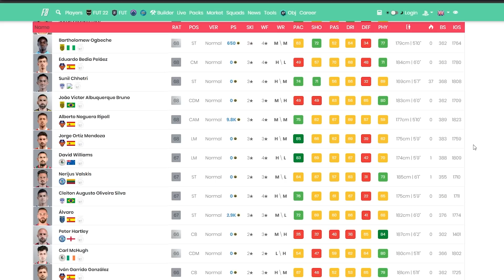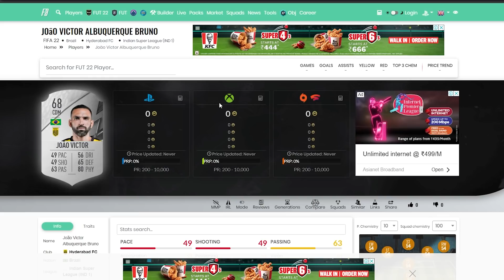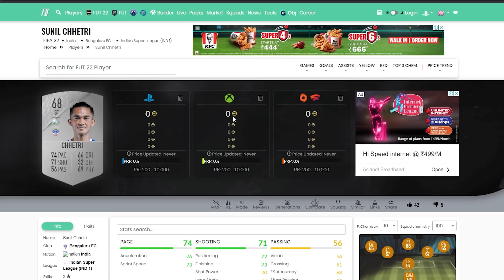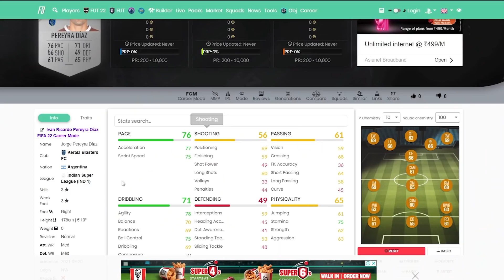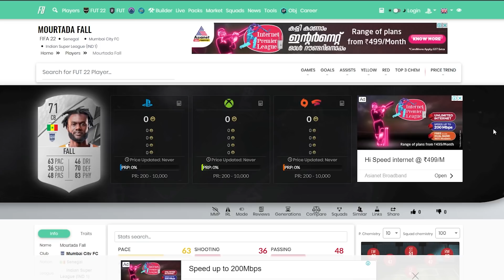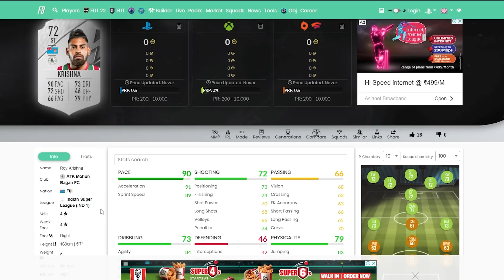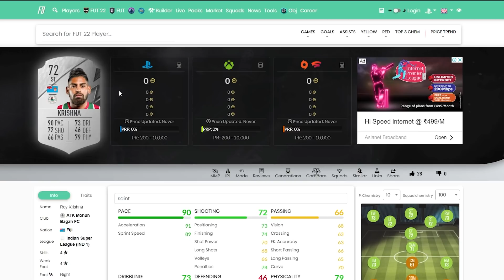Chetri? Roy Krishna? Highest Rated ISL Players in FIFA 22 / TOP 10 Rated Players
Highest Rated ISL Players in FIFA 22